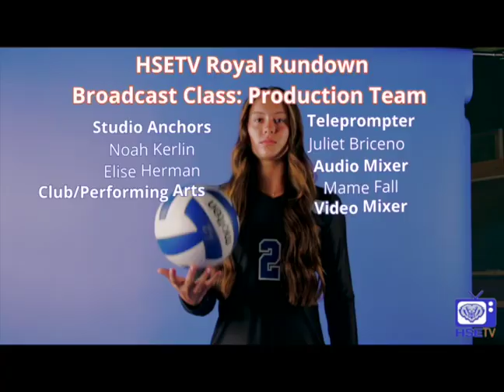The Royal Rundown: November 3rd, 2023